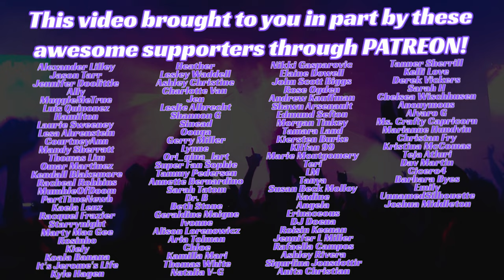Shawn Mendes REACTION! KESI Remix with Camilo